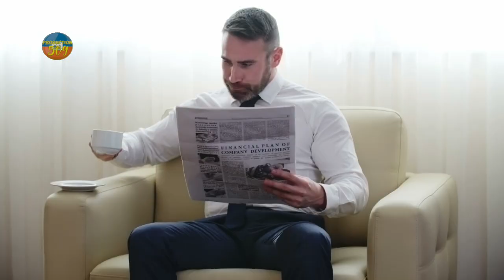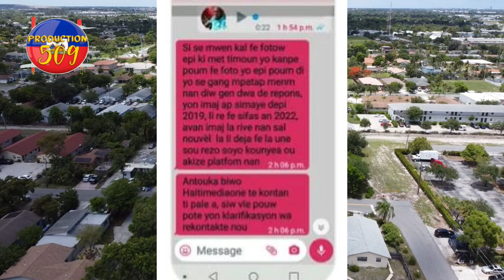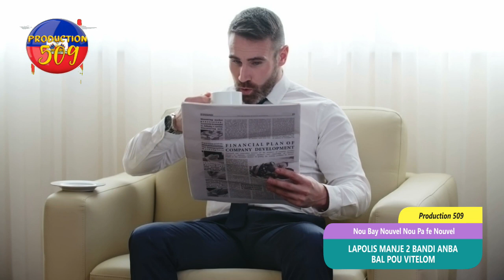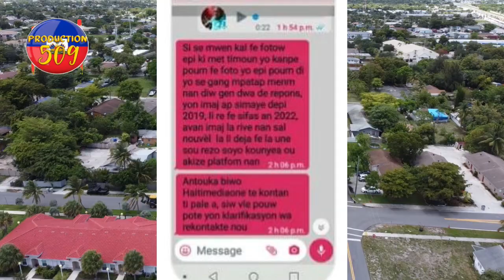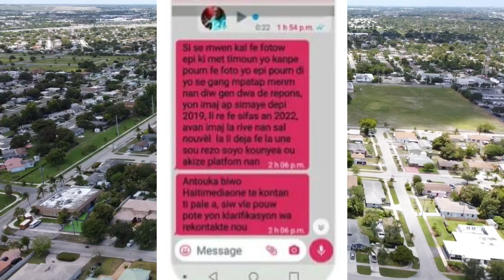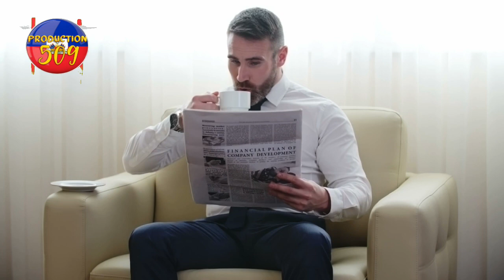lapolis manje 2 gwo bandi pou chèf gang vitelom bandi yo fe lapolis kraze rak anpil bandi pran gwo k